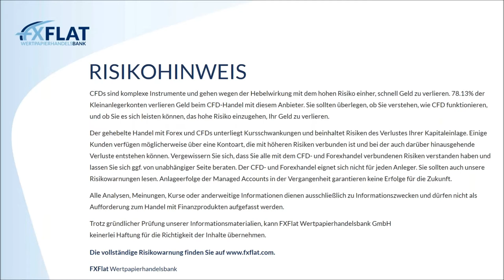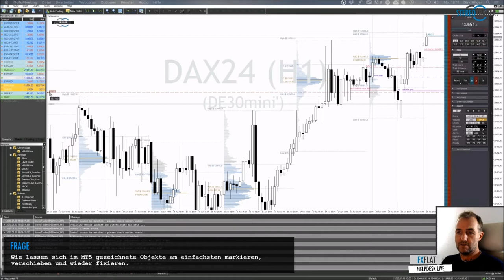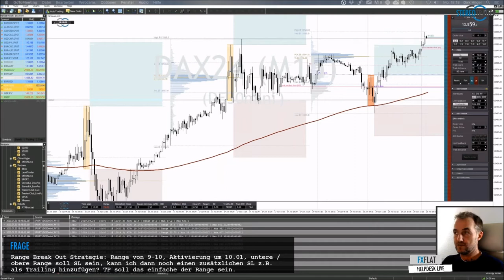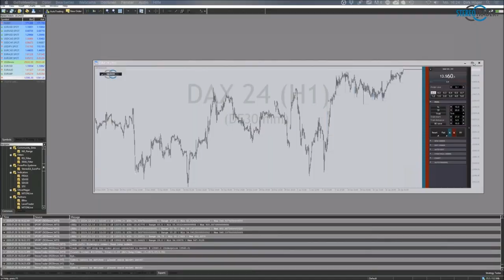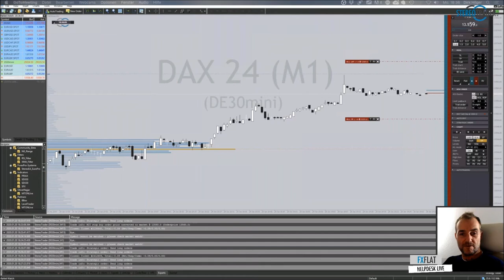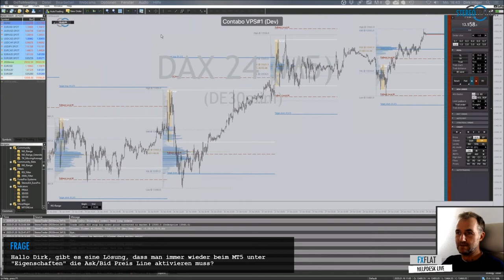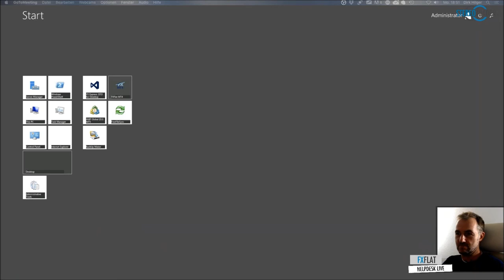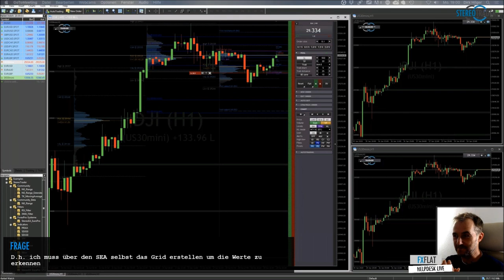Dirk Hilger - StereoTrader Helpdesk 20.01.2020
Termine bei FXFlat:

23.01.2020 | 07:45 Uhr | Thorsten Helbig - forexPRO-Systeme Livetrading
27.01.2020 | 14:30 Uhr | Orkan Kuyas - Livetrading zur US-Börseneröffnung
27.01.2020 | 18:00 Uhr | Forex-Screener - Einführung, Neuerungen und Praxis-Beispiele vom Online-Screener
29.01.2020 | 18:00 Uhr | André Stagge - Marktausblick mit Trading- und Investmentideen
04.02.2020 | 08:45 Uhr | Dirk Hilger - StereoTrader Livetrading zur Börseneröffnung am Morgen
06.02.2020 | 15:00 Uhr | Heiko Behrendt - Futures Handel mit dem StereoTrader
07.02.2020 | 14:15 Uhr | Dirk Hilger - Non-Farm Payrolls (NFP) Livetrading